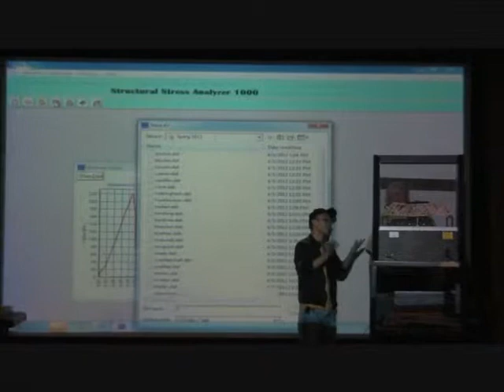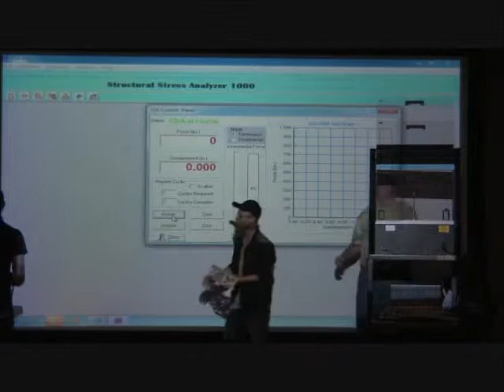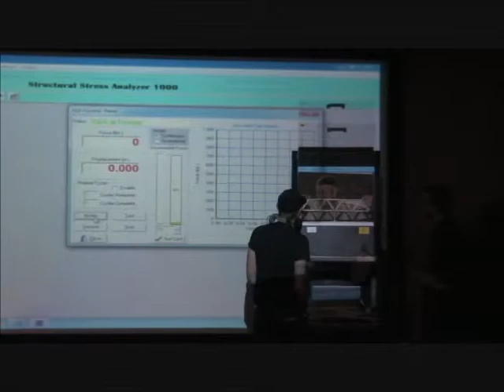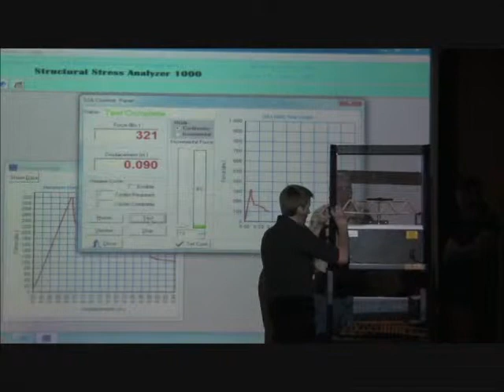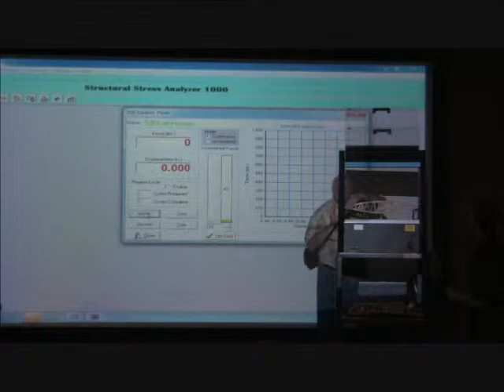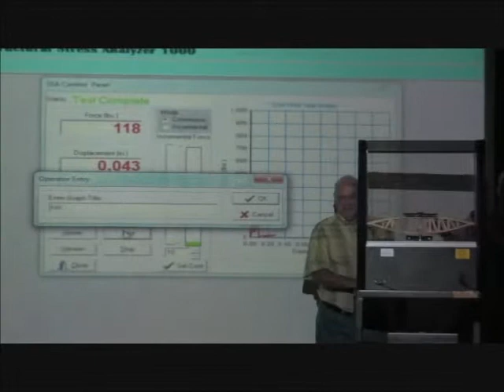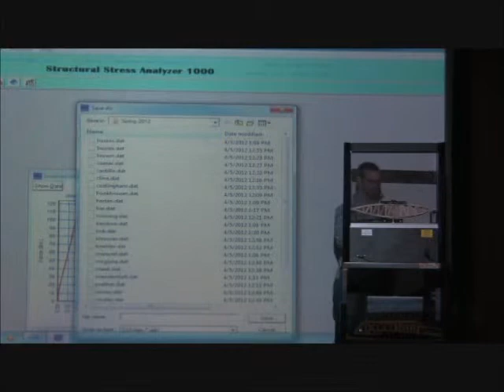2012 AEI Truss Competition 6 .wmv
This is the sixth of six videos from the 2012 AEI Truss Competion at the Oklahoma State University School of Architecture. Twenty seven trusses were tested using the SSA 1000 by Professor Steven O'Hara and the students.